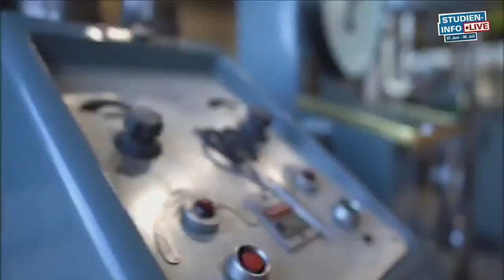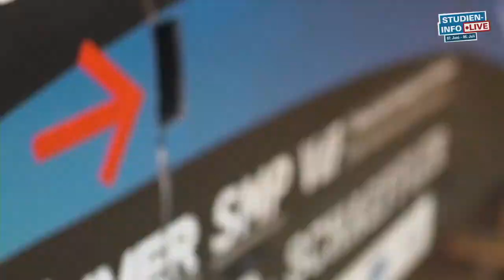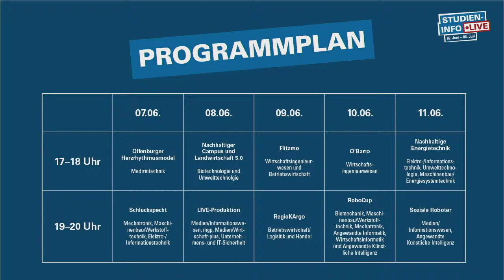Studieninfo LIVE – regioKArgo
Am 9. Juni, 19 Uhr, stellen Studierende aus Betriebswirtschaft und Logistik/Handel mit der Initiative "regioKArgo" vor, wie moderne Handelslogistik per Gütertram funktioniert.

Im Rahmen der Initiative entsteht derzeit in Karlsruhe gerade ein Reallabor für nachhaltigen Güterverkehr auf der Schiene. Studierende der Fakultät Betriebswirtschaft und Wirtschaftsingenieurwesen der Hochschule Offenburg steuern im Projekt "LogIKTram" dabei ihr Know-How zum logistischen Konzept sowie dessen IT-Umsetzung bei. Und in diesem Live-Stream zeigen sie Dir wo das hinführen soll.

Schalte Dich über den YouTube-Kanal der Hochschule Offenburg direkt ins Studio zu dieser Ausgabe von "Studieninfo LIVE" zu. Unser Moderator Josua Krüger, ehemaliger Student des Studiengangs mgp, erwartet Dich.

Außerdem gibt es im Rahmen der Studieninfotage vom 7. Juni bis 6. Juli viele weitere Informationen und Einblicke:

Was hat die Hochschule Offenburg zu bieten?
Welche weiteren Studiengänge kannst Du an der Hochschule Offenburg studieren?
Wie sieht der Hochschulalltag in Offenburg aus?
Wie bewerbe ich mich zum Wintersemester 2021/22 richtig?

Brauchst Du dennoch eine individuelle Beratung? Klara Buchner von der zentralen Studienberatung, steht Dir gern für Deine Fragen zur Verfügung. Nutze dazu unsere individuelle Studienberatung in der offenen Telefonsprechstunde (ohne Termin) jeden Dienstag 14-15 Uhr und Mittwoch 10-11 Uhr oder vereinbare per E-Mail einen Termin!